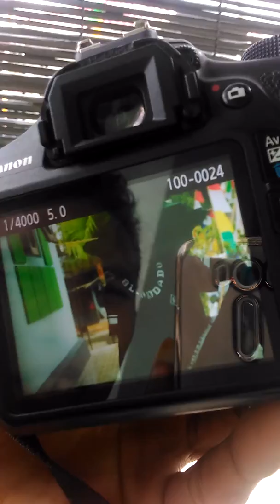CARA LATIH BALITA JADI FOTOGRAFER USIA DINI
Putra Bisa Mengoperasikan Kamera Canon